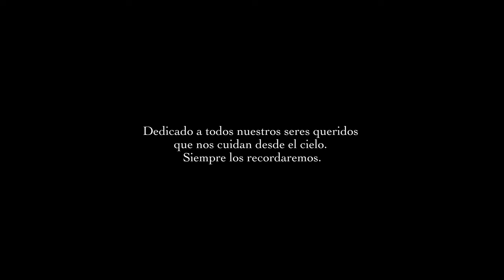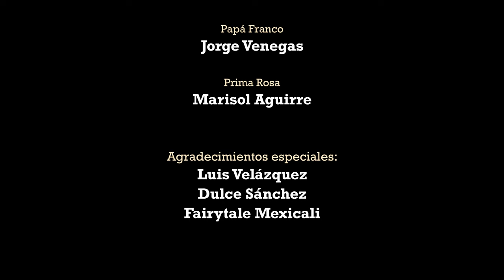Coco - Recuérdame / Remake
Hemos recreado con mucho cariño para todos ustedes una de las escenas de Coco, esperamos que les guste muchísimo!!!
Muchísimas gracias a todas y cada una de las personas que se suman a este proyecto, esperamos seguir haciendo muchas cosas mas juntos.